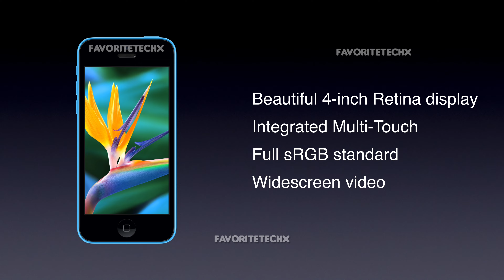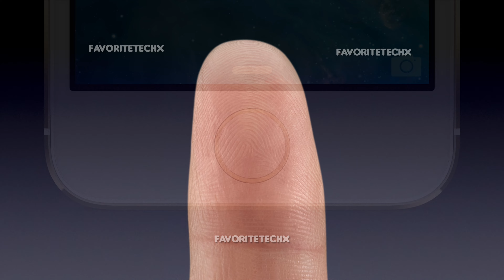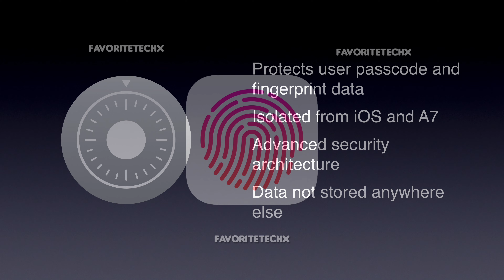iPhone 5S and 5C Apple Keynote File 🔥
First Ever Exclusive on Youtube!